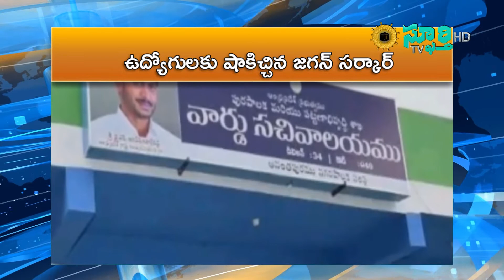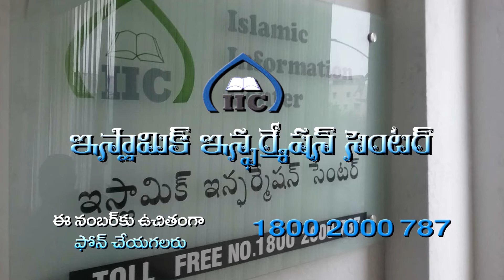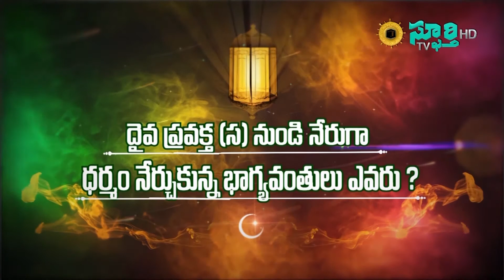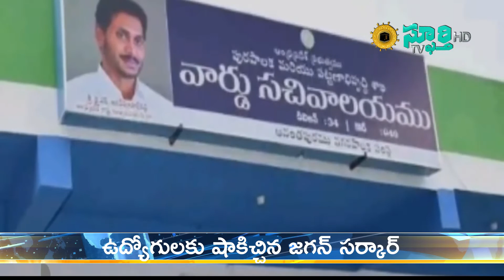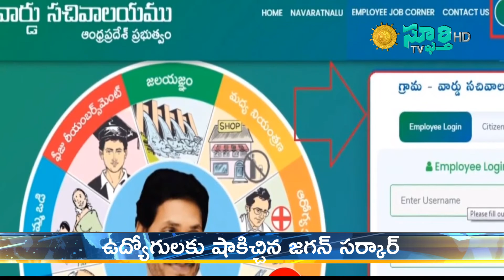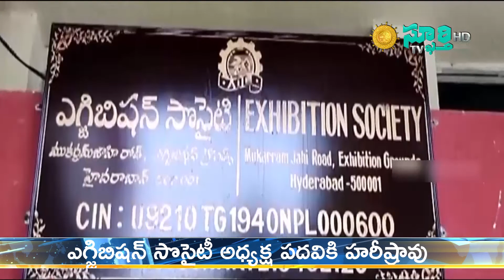స్ఫూర్తి టీవీ – నేటివార్త –22 ఆగస్ 2021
1 . పాకిస్తాన్లో ఆత్మాహుతి దాడి
2 . నాసా సవాలుకు సై అన్న తెలుగు తేజాలు
3 . తాలిబన్లతో కలిసి పనిచేస్తానన్న బ్రిటన్ ప్రధాని
4 . అఫ్గనిస్తాన్ లో భారతీయులు సురక్షితం
5 . ఎలన్ మస్క్ పై జెఫ్ బెజోస్ పై చేయి
6 . పంజాబులో దిగ్బంధానికి దిగిన రైతులు
7 . ఆమ్ ఆద్మీ నేతలపై మోడీ కక్ష సాధింపులు
8 . అఫ్గనిస్తాన్ను చూసి పాఠం నేర్చుకోండంటున్న మహబూబా ముఫ్తీ
9 . ప్రధాని మోదీతో నితీష్, తేజస్వీల భేటీ
10 . త్రిపురలో కాంగ్రెసుకు మరో కష్టం
11 . అధికారానికి దూరమైతే ఇంత ఫ్రస్టేషనా?
12 . ఆంధ్రప్రదేశ్ కు వస్తున్న జాతీయ ఎస్సీ కమీషన్
13 . ఉద్యోగులకు షాకిచ్చిన జగన్ సర్కార్
14 . అఫ్గానిస్తాన్ లో చిక్కుకున్న తెలుగువారి కోసం హెల్ప్ డెస్క్

15 . పరిటాల సిద్దార్థని విచారిస్తున్న పోలీసులు
16 . శంషాబాద్ లో ఎయిర్ పోర్టు సిటీ నిర్మాణం
17 . ఎలుకలు పట్టే గ్లూ ట్రాప్ పై నిషేధం
18 . ఆశీర్వాద యాత్ర వైఫల్యయాత్ర
19 . హుజురాబాద్ బరిలో కాంగ్రెస్ తరఫున కొండా సురేఖ
20 . ఎగ్జిబిషన్ సొసైటీ అధ్యక్ష పదవికి హరీష్రావు